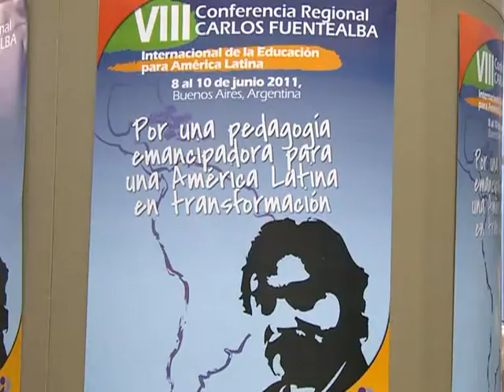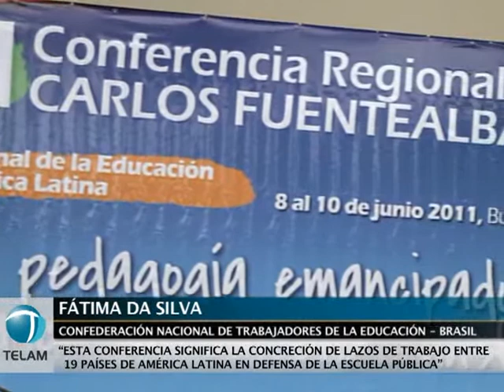Docentes latinoamericanos homenajean a Carlos Fuentealba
La 8va. conferencia de la Internacional de la Educación para América Latina (IEAL), bautizada "Carlos Fuentealba" en homenaje al docente asesinado en Neuquén en abril de 2007, delibera en Buenos Aires con representantes de centrales docentes de la región.
La viuda del maestro neuquino asesinado durante la represión policial de una protesta gremial, Sandra Rodríguez, estuvo presente en la conferencia y agradeció el homenaje a su esposo.
Rodríguez dijo a Télam que "es un honor que esta conferencia que quiere hablar de una educación emancipadora para todos los pueblos de Latinoamérica lleve el nombre de Carlos, porque es el lugar donde su recuerdo tiene que estar".
"Carlos ese día en Arroyito peleaba por el derecho a la educación pública y era un verdadero luchador por la emancipación de los pueblos, por eso agradezco a la Internacional de la Educación que apoyó la campaña para que el autor material (del disparo que lo mató), Darío Poblete, en un año recibiera prisión perpetua".
También consideró "necesario avanzar sobre el autor intelectual, Jorge Sobisch", entonces gobernador de Neuquén, porque "si no se termina con el corporativismo cómplice de la misma fuerza que gobierna de manera feudal hace 50 años la provincia se hace muy difícil creer en la justicia".
El secretario general del Sindicato Único de Trabajadores de la Educación bonaerense (SUTEBA), Roberto Baradel, también participó de la primera jornada de la conferencia cuyo lema es "Por una pedagogía emancipadora para una América Latina en transformación".
"Tenemos que alcanzar una escuela pública de calidad, que sea capaz de incluir a todos en paz y sin violencias, y generar un marco de inclusión y justicia social para que los chicos se apropien del conocimiento", expuso Baradel.
El dirigente gremial afirmó que "no pueden estar los derechos de los trabajadores de la educación contrastando con los derechos a la educación de los niños. Queremos formar sujetos críticos que sean capaces de transformar la realidad, no queremos instruir mano de obra barata que se amolde al sistema social existente", agregó.
La conferencia se extenderá hasta mañana con paneles sobre diversas problemáticas educativas recurrentes en América Latina y el secretario de Comunicación Pública, Juan Manuel Abal Medina, conducirá el panel "Perspectivas para una América Latina en transformación".
Luego, en un plenario a las 11:30, se conformará la declaración de la conferencia.